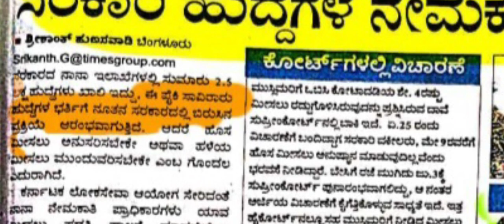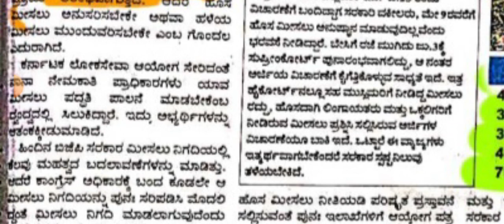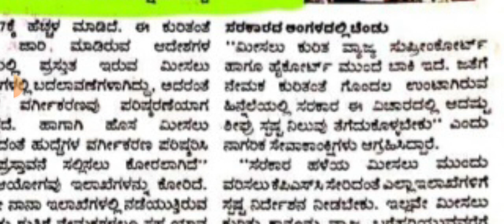PU,HSTR,PDO, ನೇಮಕಾತಿ- 2023 |ಮೀಸಲಾತಿ ಗೊಂದಲ ಈ ವರ್ಷ ಯಾವುದೇ ಸರ್ಕಾರಿ ಹುದ್ದೆ ನೇಮಕಾತಿ ಇಲ್ಲಾ